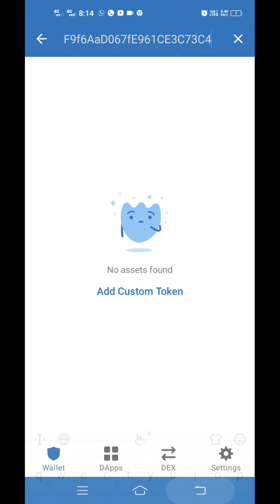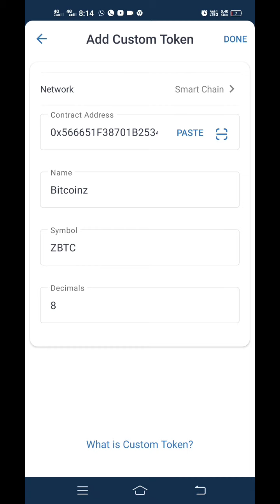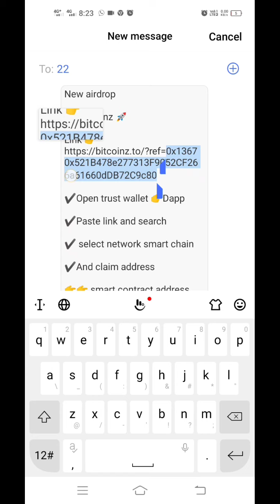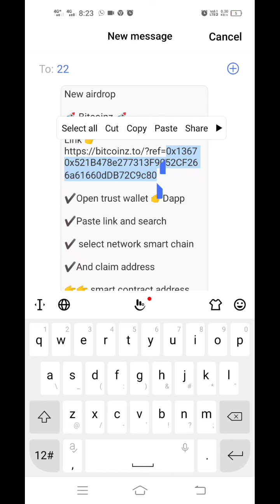Bitcoinz Free Airdrop Trust wallet Claim / New coin launch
New Coin Airdrop claim
Airdrop claim prosses link copy paste trust wallet dapps
Contact address copy paste trust wallet search options
Add trust wallet 1$ smart chain after claim token